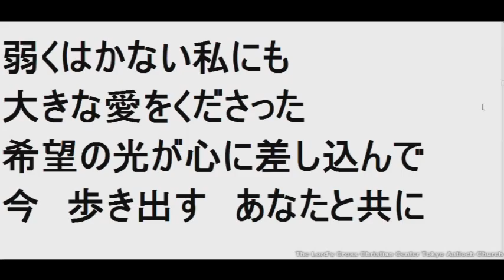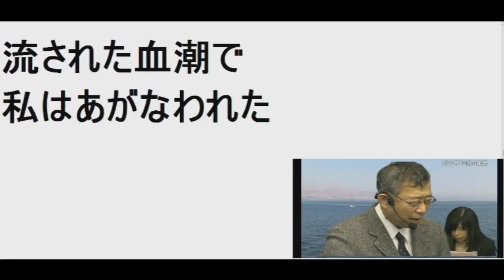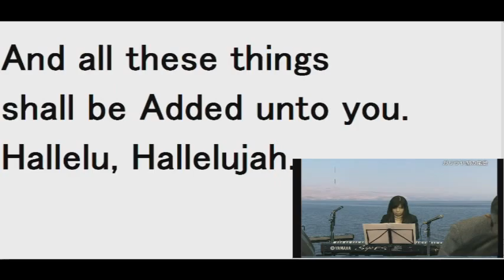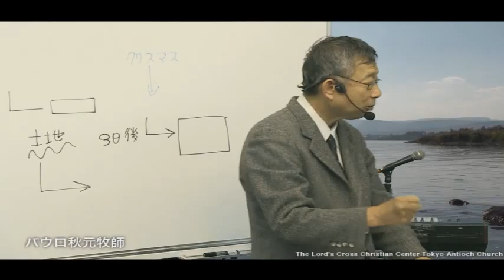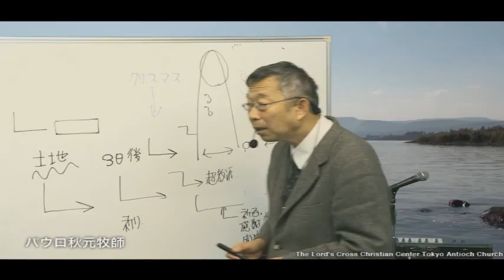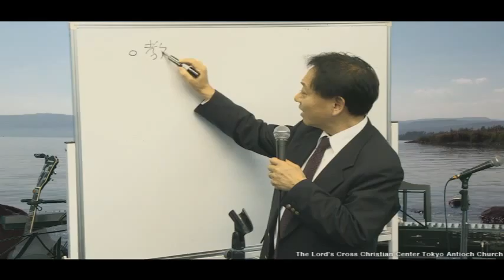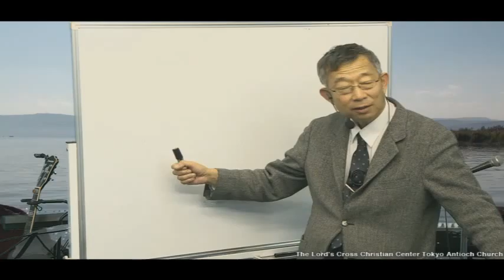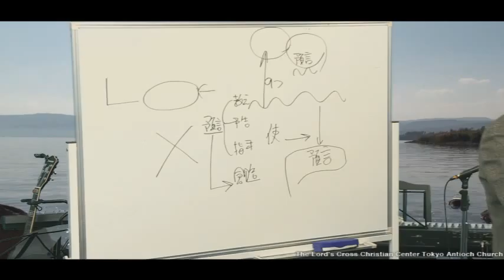2012.12/16 主日第7礼拝 同時通訳